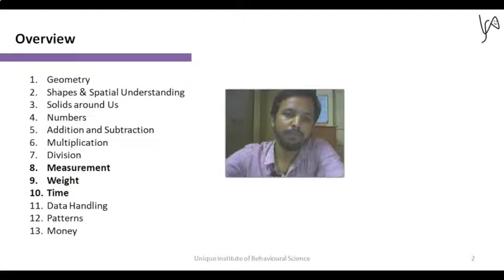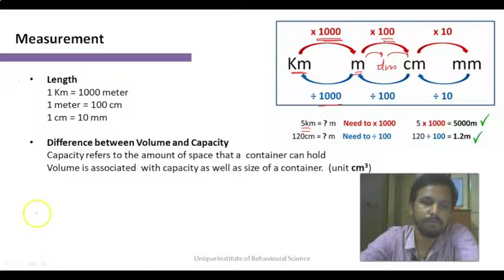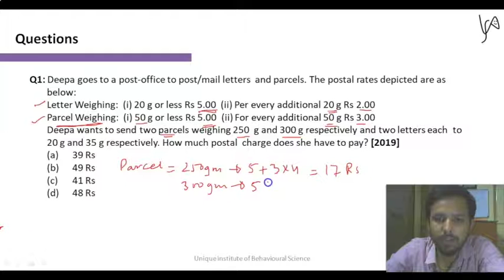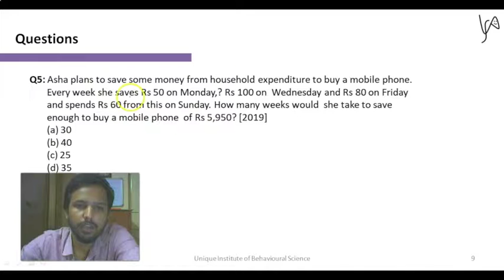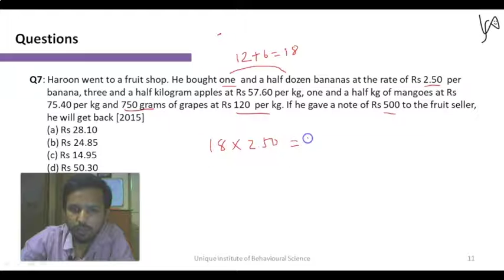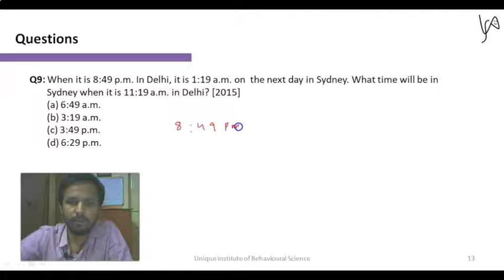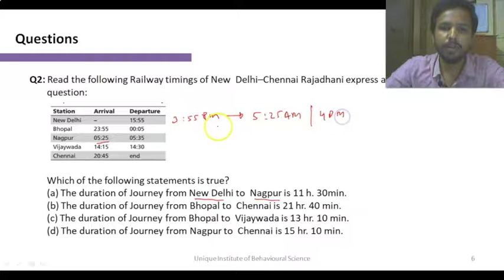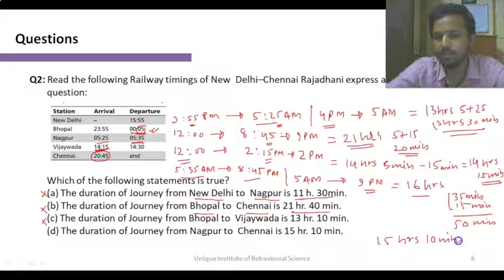19. CTET Paper - 1 Mathematics Lecture – 3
Mathematics Syllabus-
Geometry
Shapes & Spatial Understanding
Solids around Us
Numbers
Addition and Subtraction
Multiplication
Division
Measurement
Weight
Time
Volume
Data Handling
Patterns
Money